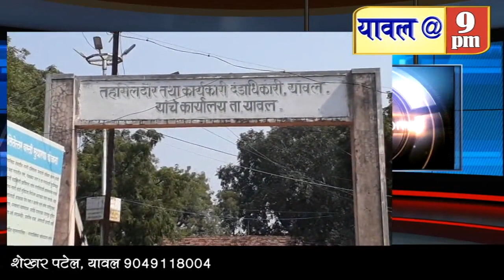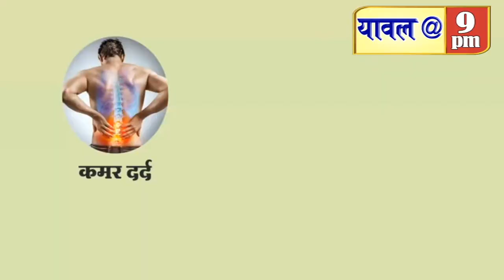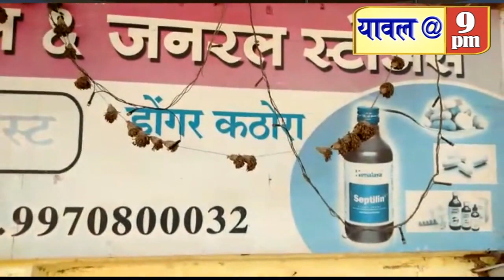22 march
This video was followed by the Children's Online Privacy Protection Act (COPPA) and / or other laws. Is giving news to people to get information so that it does not hurt anyone's feelings and we are using photos and illustrations in the video for information.